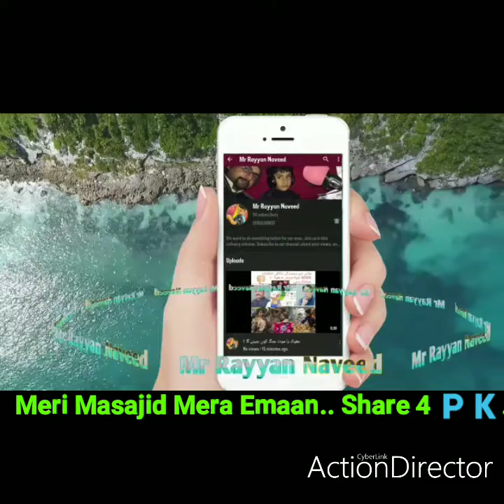ہماری مساجد ہمارا ایمان،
Of course, the importance of the mosque and the pulpit is more important to every Muslim than his life and death.  No one can stop success from becoming the destiny of the Muslim Ummah. In the current situation, religious circles have played a vital role in getting the people out of this predicament with the full cooperation and guidance of the government. Positive attitude against negative propaganda.  He is the best weapon. May Allah bless the unity of the Ummah and grant him success. Amen.  Boiling should be done and binding should be done so that success can be achieved against Corona virus. May Allah help everyone. Amen.

بےشک مسجد و منبر کی اہمیت ہر مسلمان کے نزدیک اس کی
زندگی و موت سے زیادہ اہم ہےاور مسجد و منبر سے اگر قران و سنت کے مطابق صاحبان علم و فہم ایمانداری سے خالصتا اللہ کی رضا کے لیے امت حبیب صلّی اللہ علیہ وآلہ وسلم  کی راہنمائی فرماتے رہیں تو کامیابی مسلم امہ کا مقدر بننے سے کوئی روک نہیں سکتا ۔موجودہ حالات میں دینی حلقوں نے حکومت سے بھر پور تعاون اور راہنمائی سے عوام کو اس مشکل سے نکالنے میں بھر پور کردار ادا کیا ھے ۔منفی پراپیگنڈہ کے خلاف مثبت طرز عمل ہی بہترین ہتھیار ھے۔اللہ پاک اتحاد امت میں برکت و کامیابی دے ۔امین۔اب حکومت کو دیگر شعبوں کو بھی اسی طرح قابل عمل اور پابند کرنا چاہئے تاکہ کرونا وائرس کے خلاف کامیابی حاصل کی جا سکے ۔اللہ پاک سب کا مدد گار ہو امین۔
مزید اچھی ویڈیوز کے لیے ہمارا چینل سبکرائب کریں ۔لایک اور شیئر کرنامت بھولیے گا ۔شکریہ